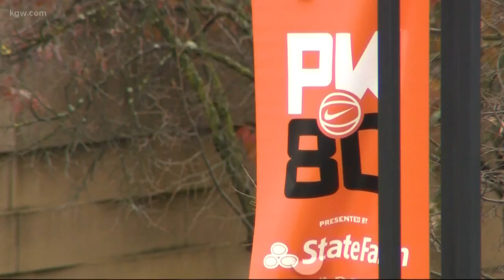PK80 coming to Portland this week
Previewing the PK80 basketball tournament